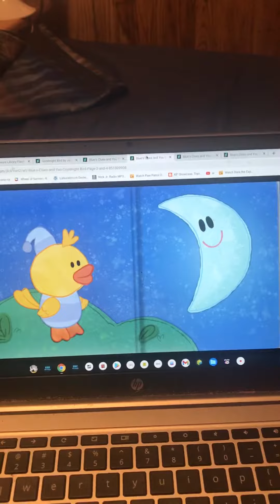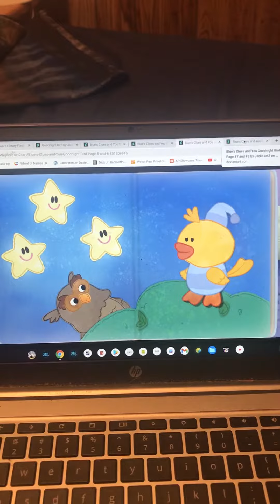Blue’s Clues Goodnight Bird Story